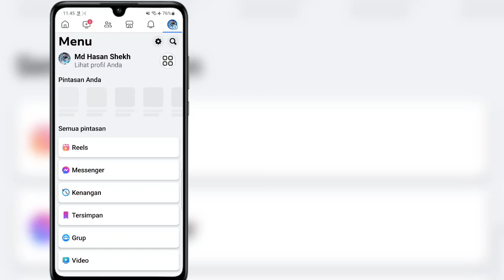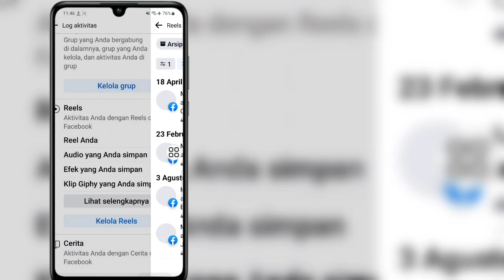Cara Mengetahui Riwayat Tontonan Reel Di Facebook (2023) | Lihat Riwayat Reel di Facebook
Halo semuanya,
 Dalam Video Ini Saya Akan Menunjukkan Cara Mengetahui Riwayat Tontonan Reel Di Facebook (2023) |  Lihat Riwayat Reel di Facebook